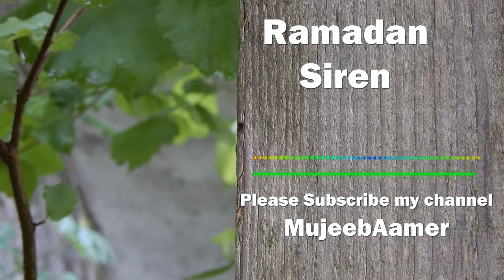Ramzan Siren (Sound) in mosques | Ramadan Sound | Ramadan Ringtone 2020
In Ramzan this siren is blown at the time of Suhur and iftar(breaking fast) to let muslims know when to stop eating and when to start breaking fast before Fajr salah in morning Suhur and in evening before maghrib salah.

Please comment if you have any memories attached to it :)
Vintage Ramadan Siren in  Indian Mosques for breaking fast - Childhood old memories.

Credits :
Background Video by Attila Oláh from Pexels